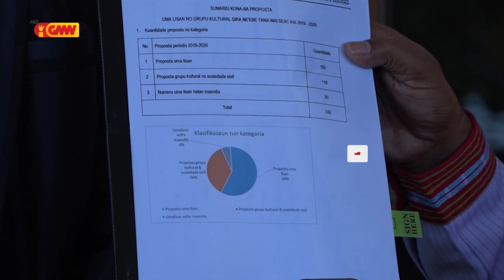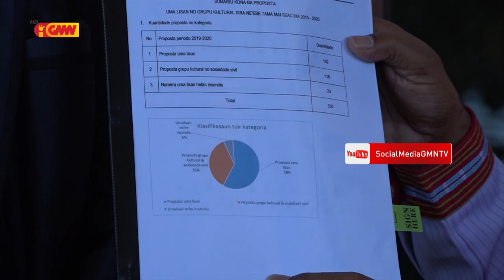SEAK lansa programa servisu verifikasaun dadus ba uma lulik iha teritóriu TL